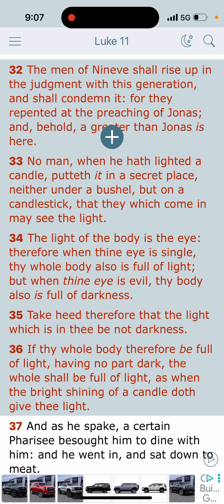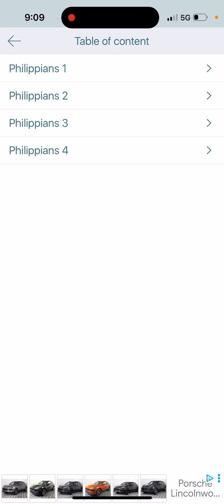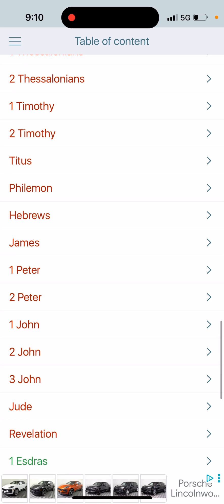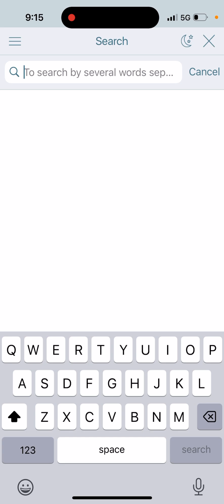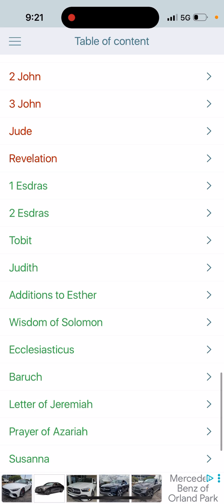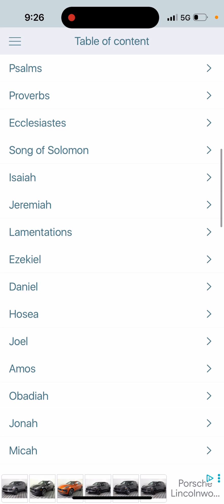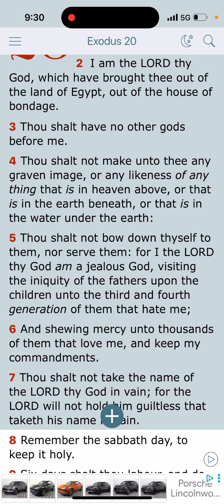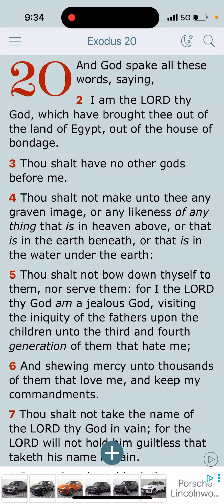Exhortation: Keep Your Eye Single Focus On The Prize 🏆🏆🏆